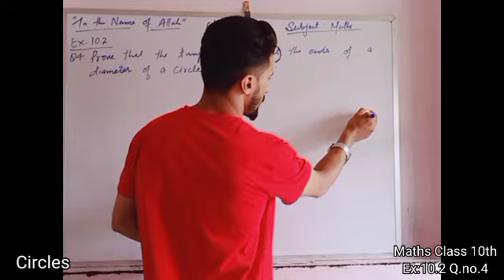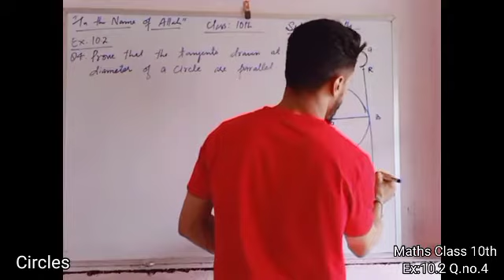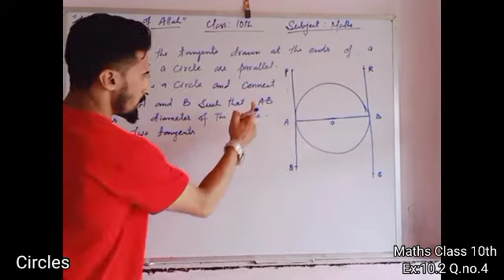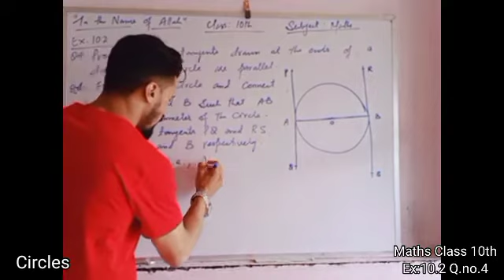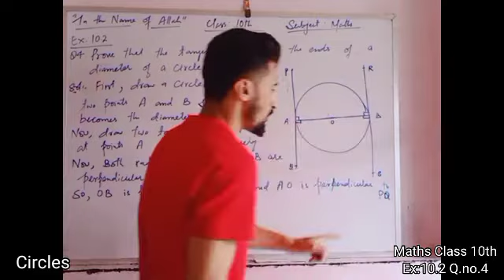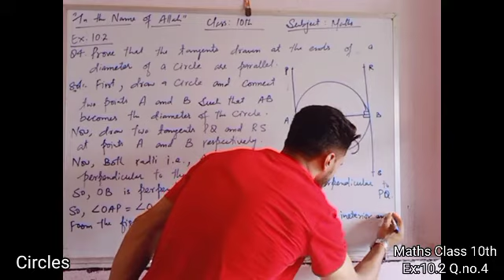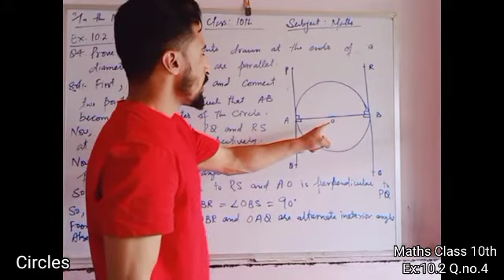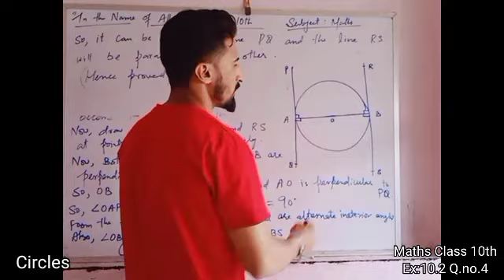10th Math Circles (Ex.10.2) Q.no.4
Class:- 10th
Subject:- Math
Topic:- Circles (Ex.10.2) Q.no.4